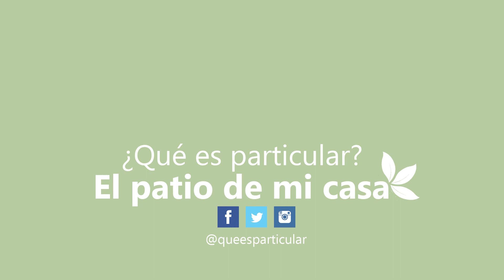Carlota de limón | Postre frío sin horno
La Carlota de limón es un postre común y MUY FACIL de preparar. Con apenas unos cuanto ingredientes se logra esta delicia tan refrescante.

► INGREDIENTES:
• 1 lata – leche condensada
• 1 lata – leche evaporada
• 1/2 taza – jugo de limón
• 1/2 taza – agua
• 2 sobres (12 g) – grenetina
• 20 – galletas marías
• Frutos rojos y hojas de menta para decorar